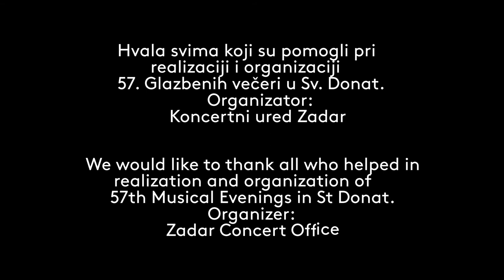57. glazbene večeri u svetom Donatu/ 57th musical evenings in saint Donat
57. glazbene večeri u sv. Donatu održale su se od 13.7. do 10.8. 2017.
Hvala svima koji su pomogli pri realizaciji i organizaciji.